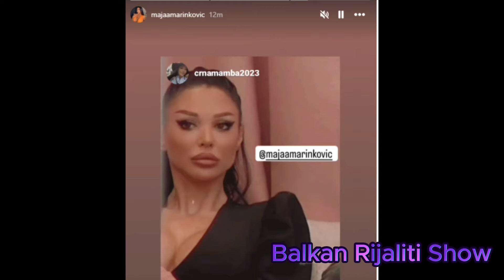MAJI ĆE PRESESTI ROĐENDAN: Ni ne sluti šta joj Taki sprema, zbog Stanislava će joj najvažniji dan